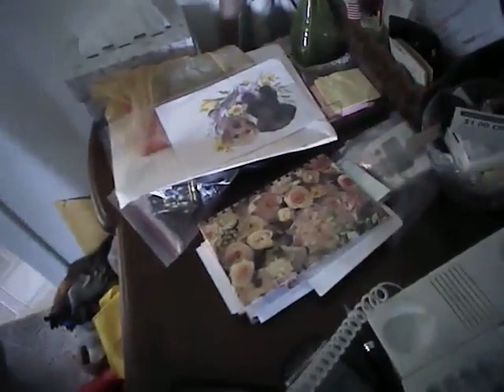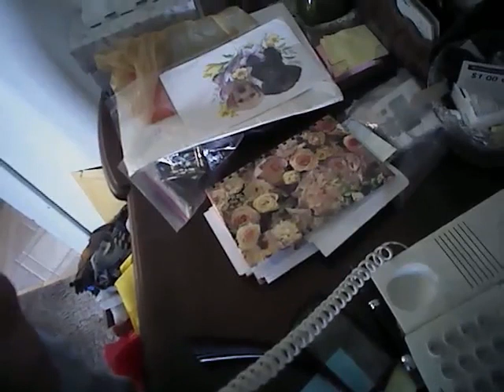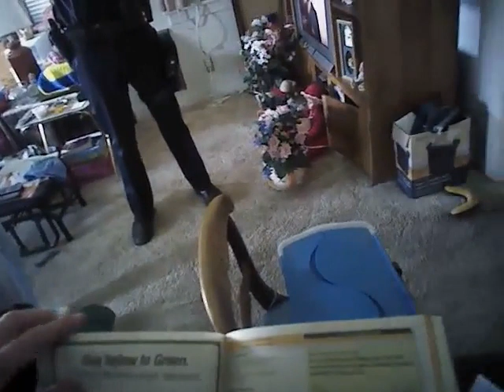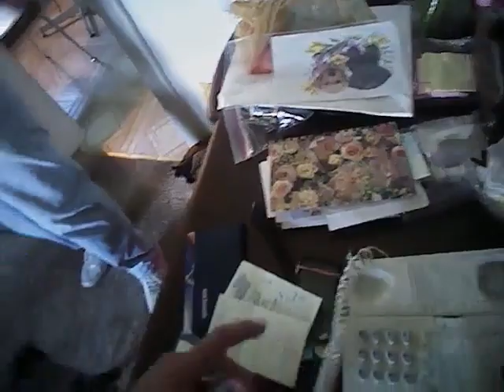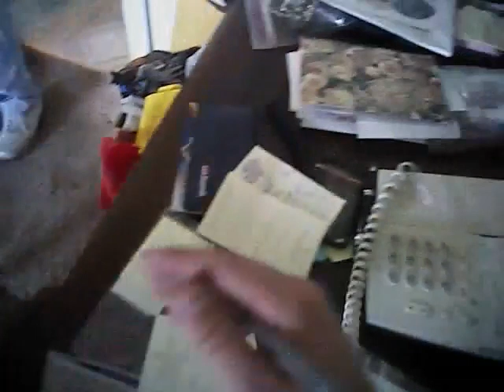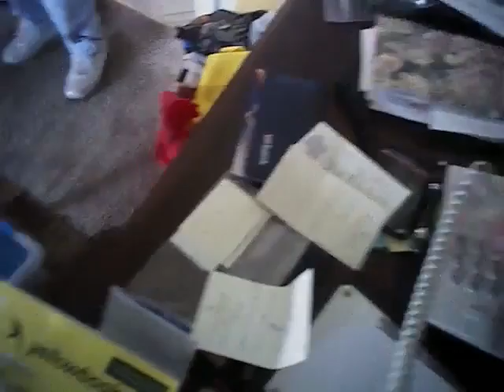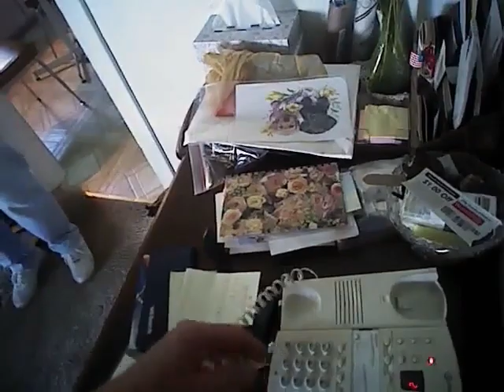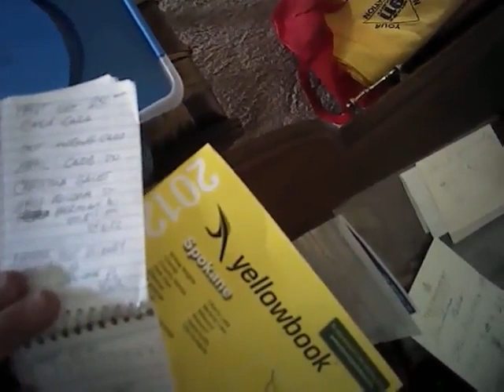Spokane Police Bodycam: Redacted video of elderly scam